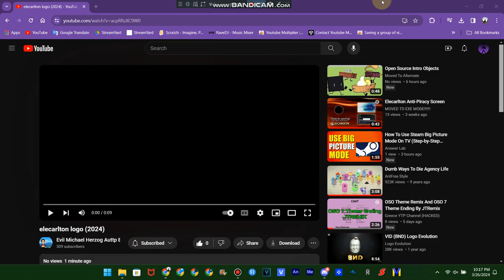elecarlton logo on website